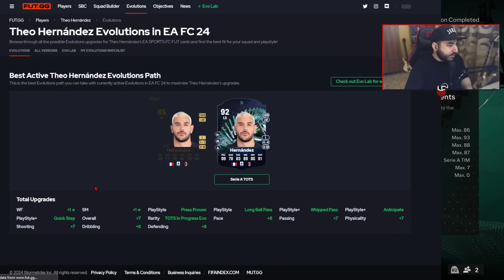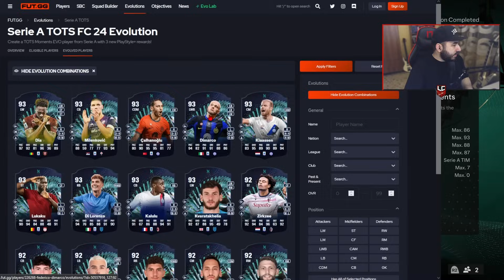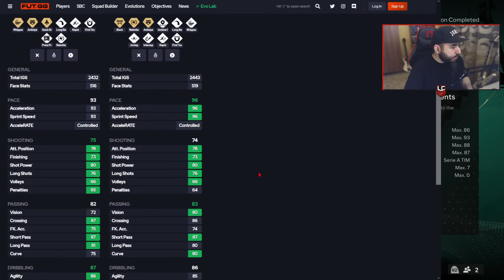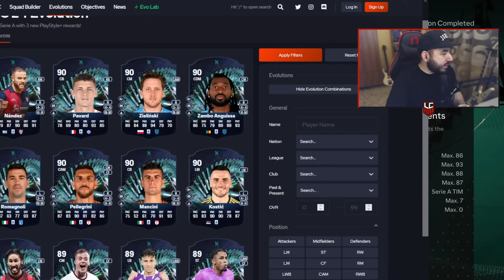Τα ΚΑΛΥΤΕΡΑ Serie A TOTS Evolutions! FC 24 Ultimate Team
Greek EA Sports FC 24 Ultimate Team